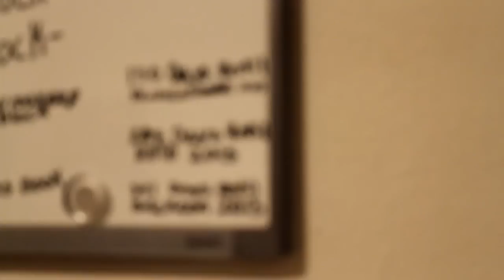Weekly Update #89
Well pretty much Identical to the last update not much happening building wise, mostly just a whole lot of planning and getting caught up with videos.